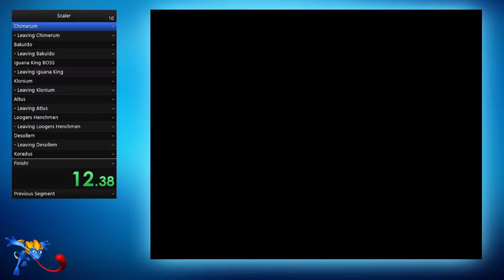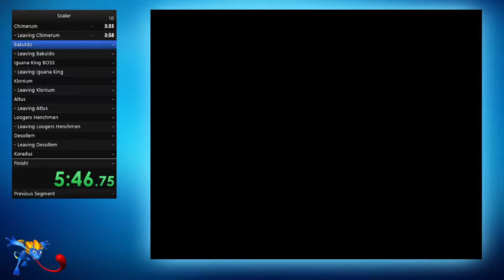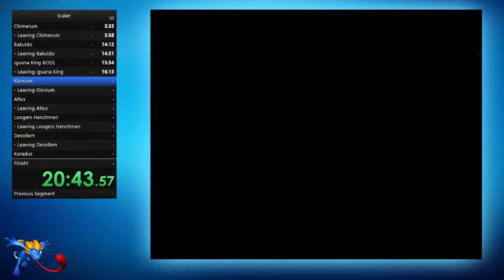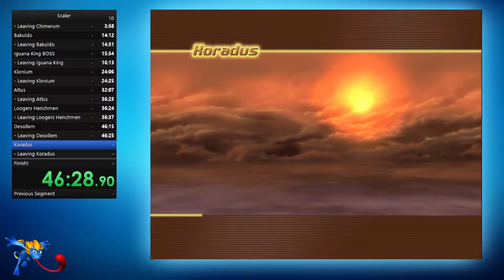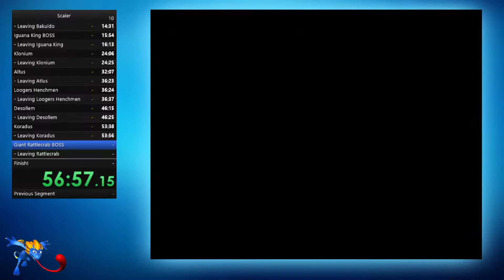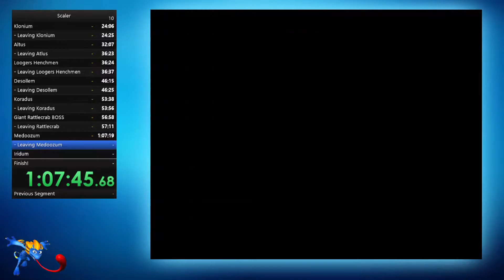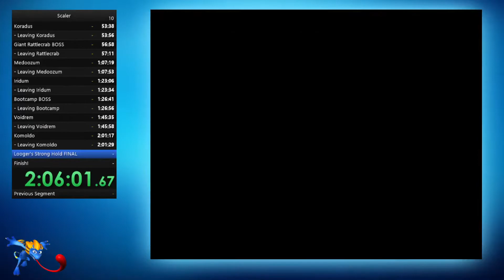Scaler (Former) WR Any% Run 2:06:01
Scaler Video Game Previous World Record Speedrun 2:06:01

This was an unexpected run, didn't expect to complete it but I did, definitely can be improved.

Sub 2 runs coming soon !

Appreciate those who watched till the end, was a wild and tense time.

If your wanting more information about running this game, go We recently created a new discord for Scaler Speed Running, which should be on the website link above.

We are still looking for new skips and glitches so be on the look out for more runs and tutorials.

Intro: (0:00)
Chimerum: (0:42)
Bakuldo: (4:41)
Iguana King: (15:14)
Klonium: (16:56)
Atlus: (25:09)
Loogers Henchmen: (33:11)
Desollum: (37:20)
Koradus: (47:09)
Flying Crab: (54:39)
Medoozum: (57:54)
Iridum: (1:08:37)
Bootcamp: (1:24:09)
Voidrem: (1:27:40)
Komoldo: (1:46:42)
Looger: (2:02:12)
Outro: (2:06:01)